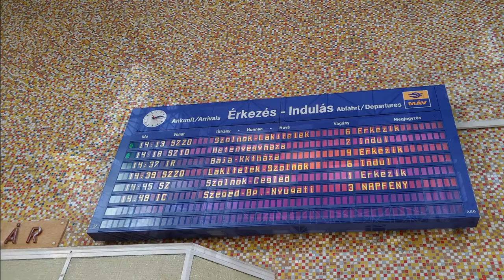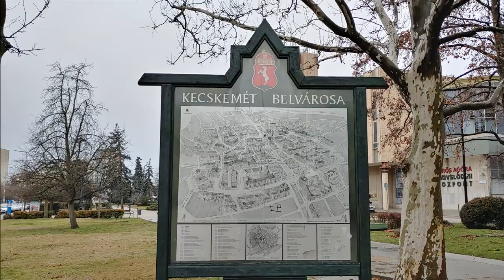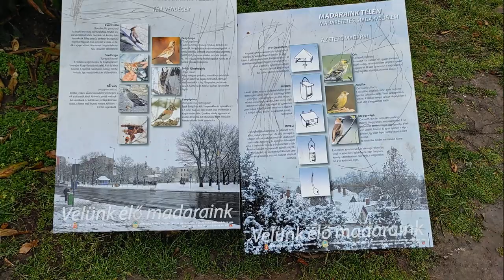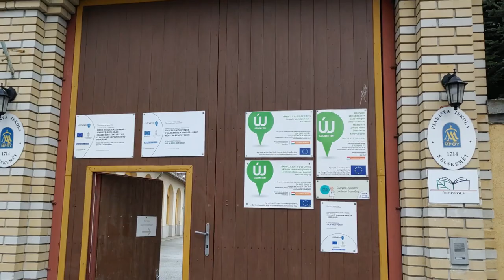2023 02 01 Kecskemét In Hungary